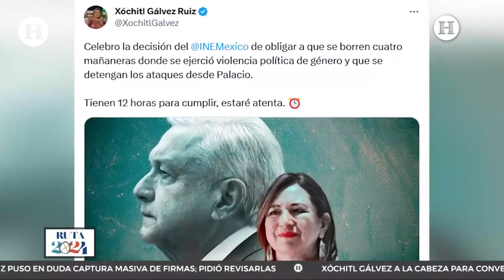Presidencia impugna restricciones del INE y el TEPJF, que limitan a AMLO hablar de elecciones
La Presidencia de la República busca mantener su derecho a libre expresión al continuar con la presentación de encuestas en la conferencia de prensa mañanera sobre partidos políticos y la aprobación del presidente Andrés Manuel López Obrador.

En dos juicios por separado ante el Tribunal Electoral Federal, la Oficina de la Presidencia impugnó las medidas cautelares impuesta por el Instituto Nacional Electoral (INE) y el Tribunal Electoral del Poder Judicial de la Federación (TEPJF) en las que ordenan al mandatario abstenerse de presentar sondeo sobre la popularidad de partidos políticos y de su gobierno, ya que podría influir en las elecciones de 2024.